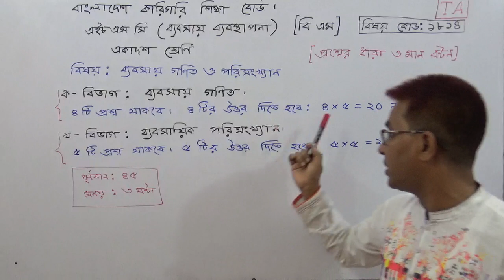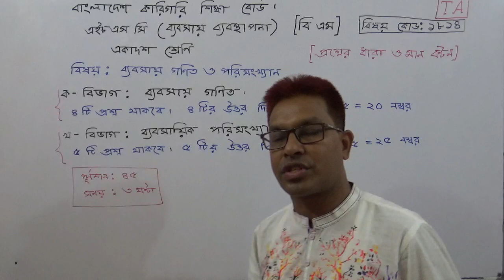Math[Polytechnical+(B M: HSC (1st Year) | Business Mathematics & Statistics] Part-1.তৌহিদ স্যার